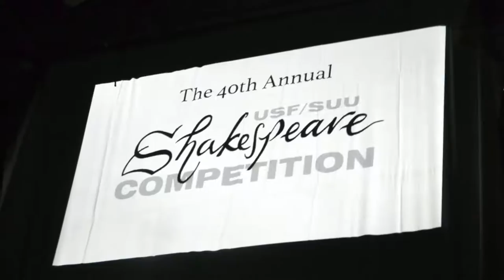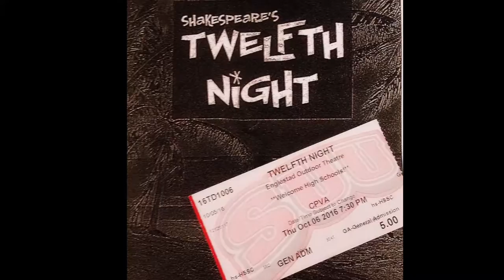DFJH Shakespeare Team Movie